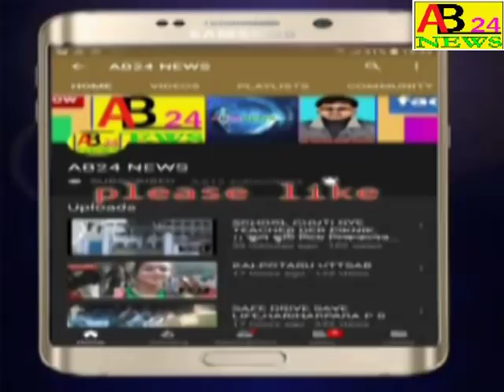।।নাকা তল্লাসী রাধানগর ঘাট,নওদা।।NAKA CHECK RADHANAGAR GHAT,NOWDA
।।নাকা তল্লাসী রাধানগর ঘাট,নওদা।।